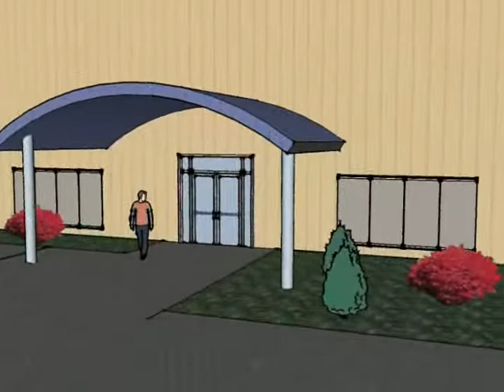First Power - Indoor Sports Complex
Indoor Sports Complex
Walton, KY